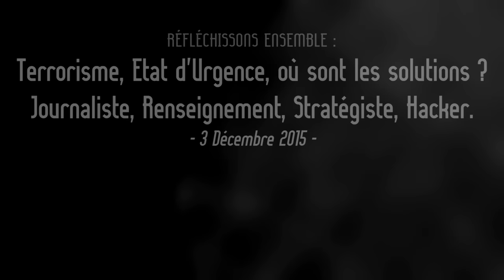Terrorisme, Etat d'Urgence, où sont les solutions ? Journaliste, Renseignement, Stratégiste, Hacker.